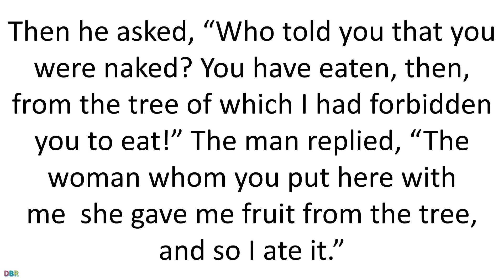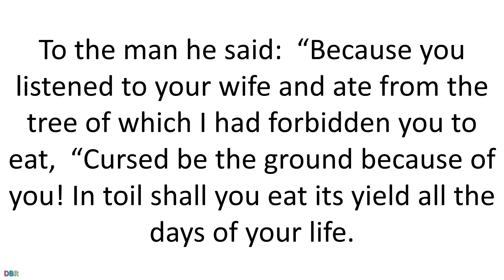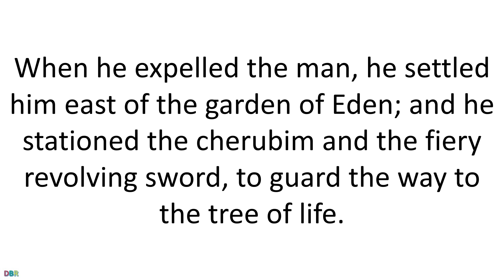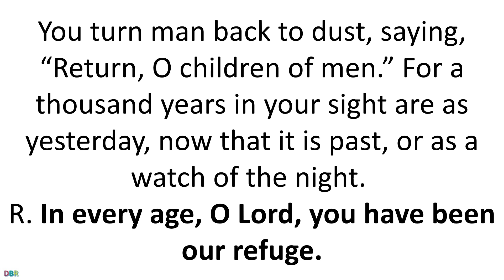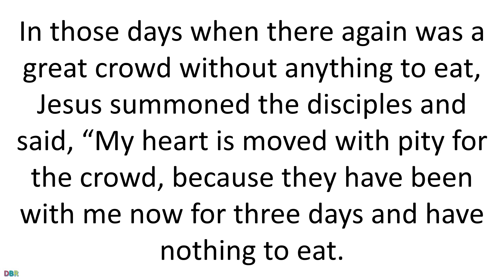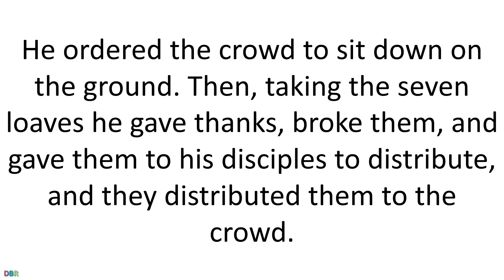Daily Bible Reading 16 February 2019 of Catholic Mass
February 16 2019
Saturday of the Fifth Week in Ordinary Time
Lectionary: 334
Reading 1GN 3:9-24
The LORD God called to Adam and asked him, “Where are you?”
The man replied, “The woman whom you put here with meB

To the woman he said:

“I will intensify the pangs of your childbearing;
in pain shall you bring forth children.
Yet your urge shall be for your husband,
and he shall be your master.”

To the man he said:  “Because you listened to your wife
and ate from the tree of which I had forbidden you to eat,

“Cursed be the ground because of you!
In toil shall you eat its yield
Thorns and thistles shall it bring forth to you,
as you eat of the plants of the field.
By the sweat of your face
shall you get bread to eat,
Until you return to the ground,
from which you were taken;
For you are dirt,
and to dirt you shall return.”

For the man and his wife the LORD God made leather garments,
with which he clothed them.
Then the LORD God said: “See!  The man has become like one of us,
knowing what is good and what is evil!
Therefore, he must not be allowed to put out his hand
to take fruit from the tree of life also,
and thus eat of it and live forever.”
The LORD God therefore banished him from the garden of Eden,
to till the ground from which he had been taken.
When he expelled the man,
he settled him east of the garden of Eden;
and he stationed the cherubim and the fiery revolving sword,
to guard the way to the tree of life.
Responsorial PsalmPS 90:2, 3-4ABC, 5-6, 12-13
R. (1)  In every age, O Lord, you have been our refuge.
Before the mountains were begotten
and the earth and the world were brought forth,
from everlasting to everlasting you are God.
R. In every age, O Lord, you have been our refuge.
You turn man back to dust,
saying, “Return, O children of men.”
For a thousand years in your sight
are as yesterday, now that it is past,
or as a watch of the night.
You make an end of them in their sleep;
the next morning they are like the changing grass,
Which at dawn springs up anew,
but by evening wilts and fades.
Teach us to number our days aright,
that we may gain wisdom of heart.
Return, O LORD! How long?
Have pity on your servants!
AlleluiaMT 4:4B
R. Alleluia, alleluia.
One does not live on bread alone,
but on every word that comes forth from the mouth of God.
GospelMK 8:1-10
In those days when there again was a great crowd without anything to eat,
Jesus summoned the disciples and said,
“My heart is moved with pity for the crowd,
because they have been with me now for three days
and have nothing to eat.
If I send them away hungry to their homes,
they will collapse on the way,
and some of them have come a great distance.”
His disciples answered him, “Where can anyone get enough bread
to satisfy them here in this deserted place?”
Still he asked them, “How many loaves do you have?”
They replied, “Seven.”
He ordered the crowd to sit down on the ground.
Then, taking the seven loaves he gave thanks, broke them,
and gave them to his disciples to distribute,
and they distributed them to the crowd.
They also had a few fish.
He said the blessing over them
and ordered them distributed also.
They ate and were satisfied.
They picked up the fragments left over–seven baskets.
There were about four thousand people.

He dismissed the crowd and got into the boat with his disciples
and came to the region of Dalmanutha.